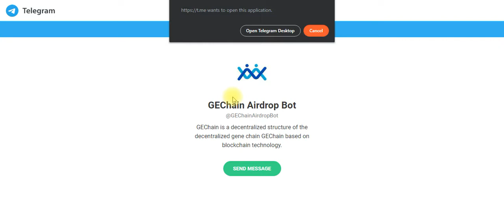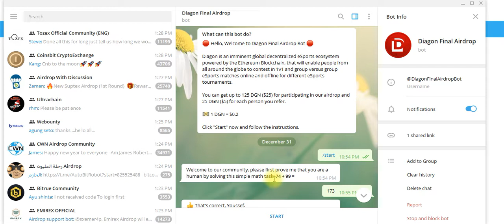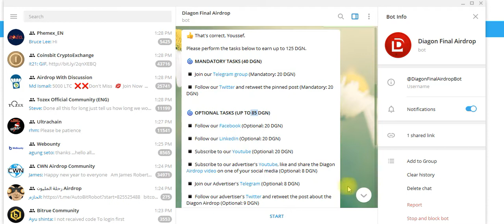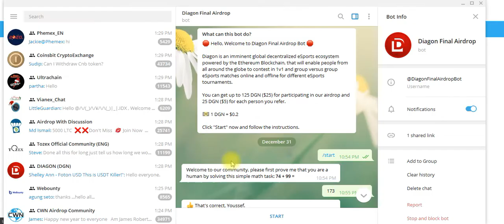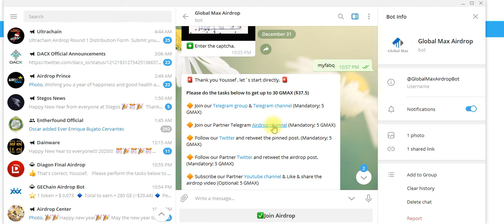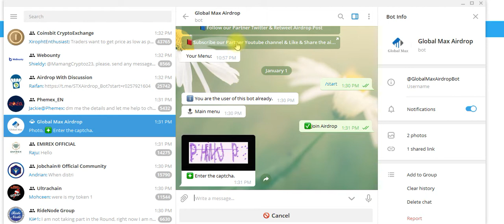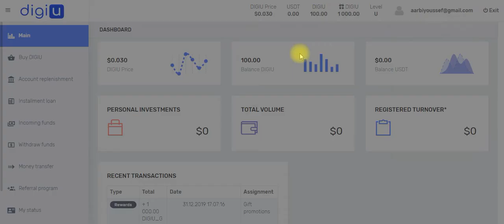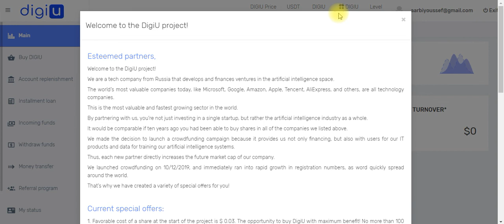125DGN=25$ 280GE=20 4$ 20GMAX=37 5$ 1100DIGIU=33$ ربح عملات مجانا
جميع الروابط في هدا الرابط